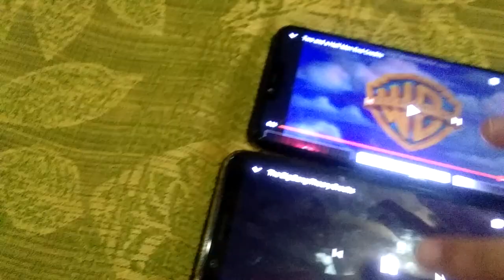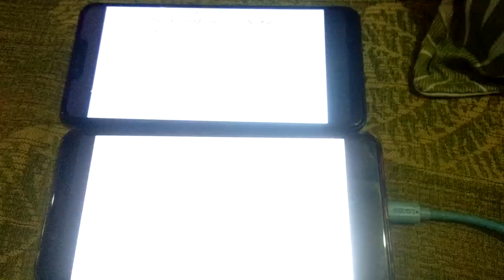Two and a Half Men and The Big Bang Theory Credits remix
Welcome to credits remix! today it is about Two and a Half men and the big bang theory.